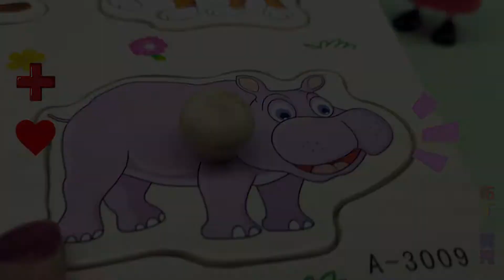老奶奶说小汽车是小奥特曼拿走的，小奥特曼却说不是，这是怎么回事呢！